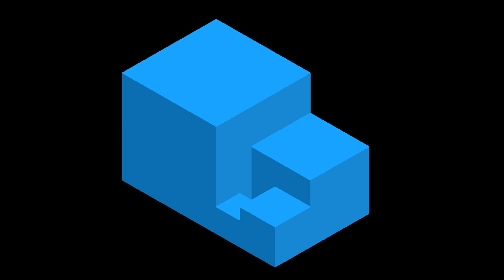008 ethanol enthusiast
Original Music and Images by MarkMarkMarkMark